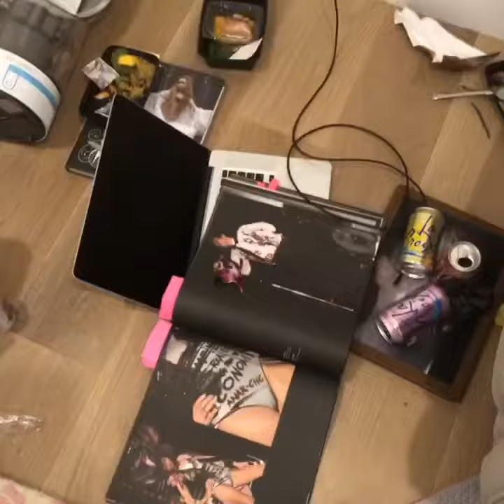February 8, 2019